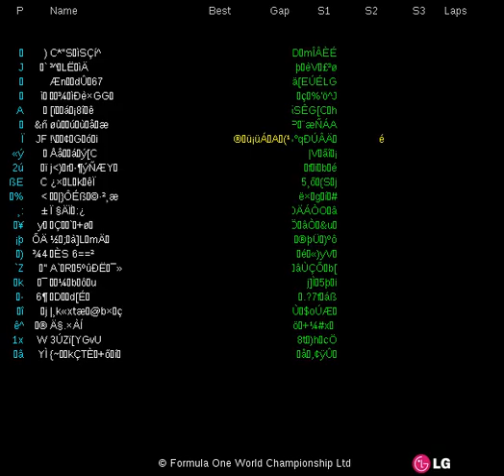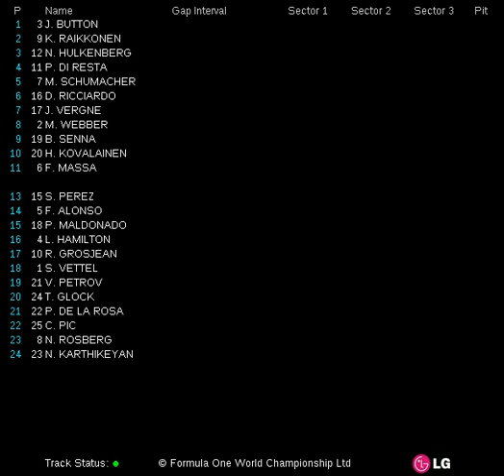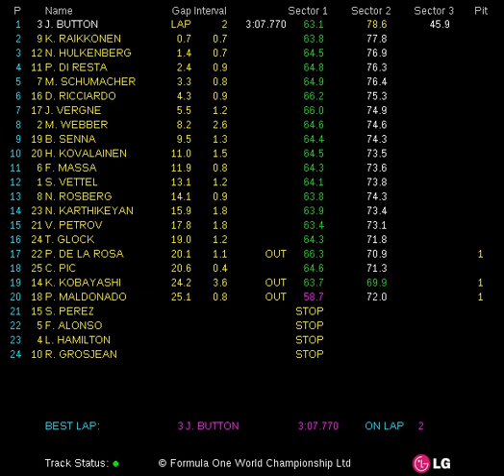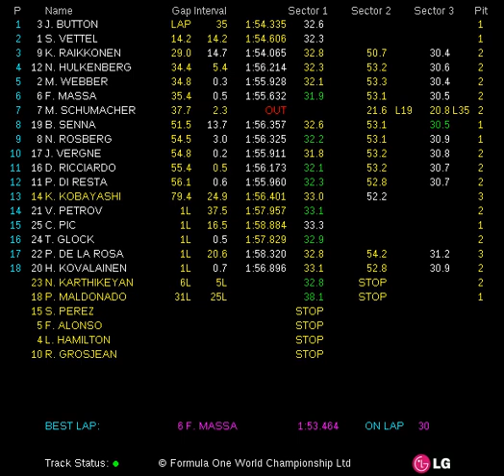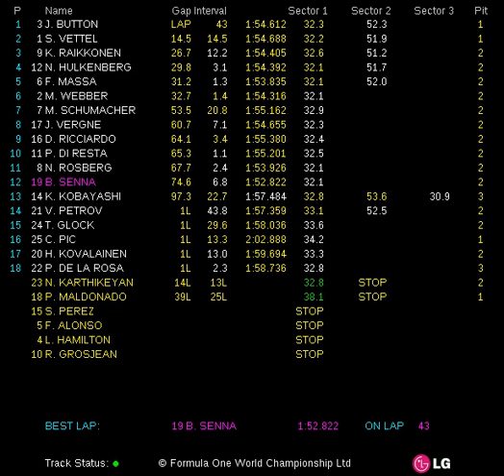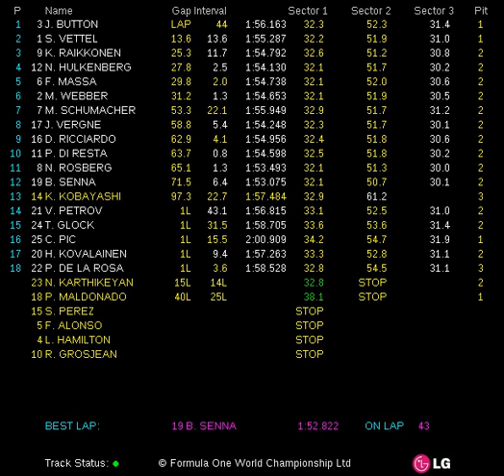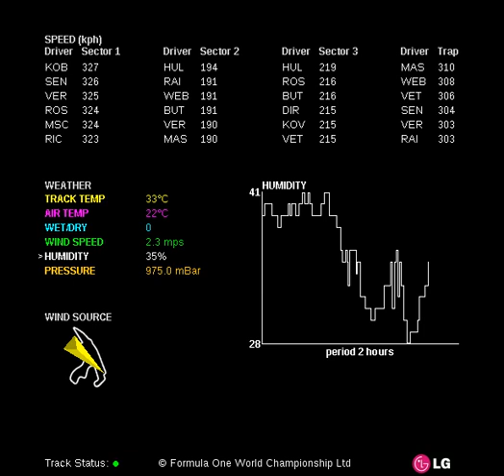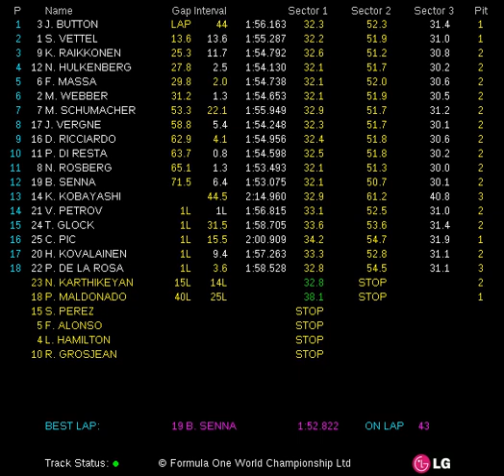2012 FORMULA 1 SHELL BELGIAN GRAND PRIX (31 Aug -- 02 Sep 2012) - Race Live Timing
Fórmula 1 (F1). Live Timing de la carrera de Bélgica (2012 Formula 1 Shell Belgian Grand Prix). Para los aficionados a la F1 es fácil encontrar los vídeos de las carreras, pero no es tan fácil encontrar los tiempos por sector y vuelta de cada corredor, con este vídeo podrás estar viendo la carrera y a la vez los tiempos de los corredores.